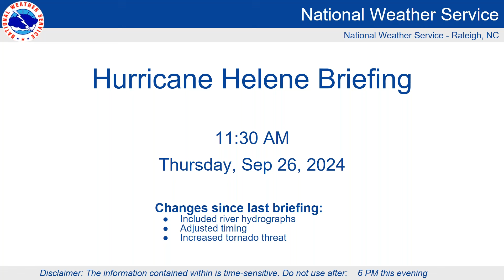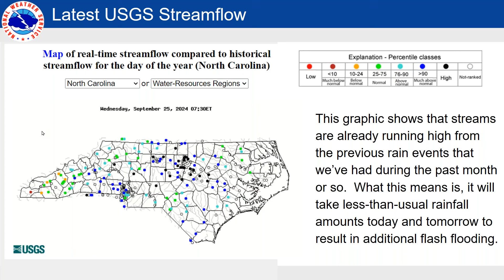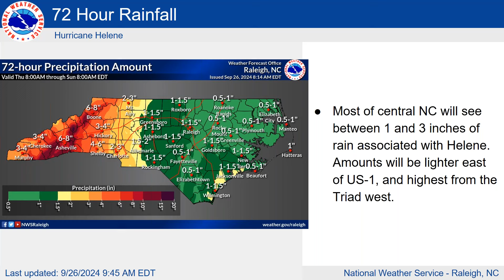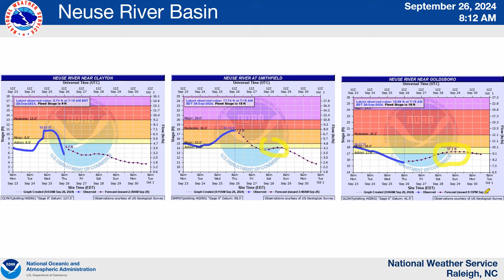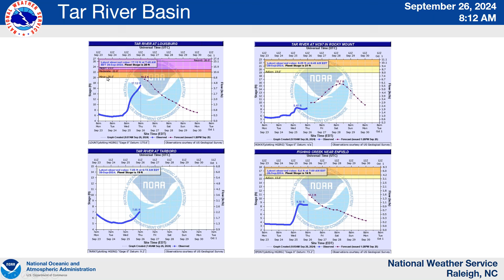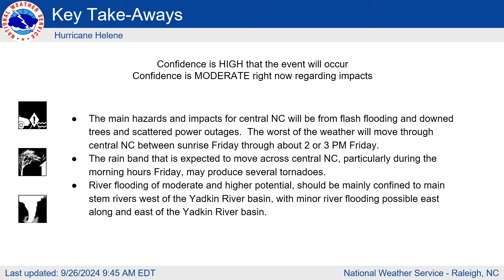NWS Raleigh - Helene Update for Central North Carolina - 11:30 AM - Sept 26, 2024